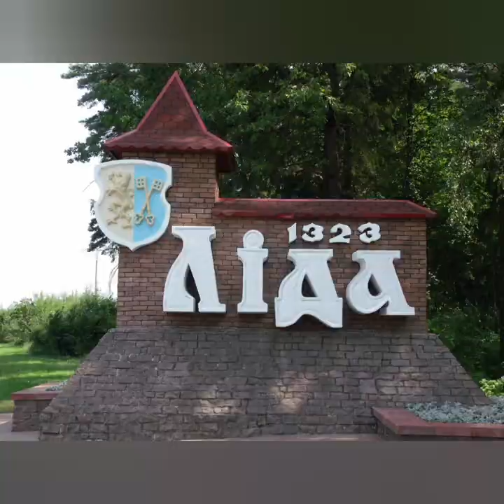Родная Лида - Музыка Виктора Хоборова, слова Людмилы Краснодубской.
Юбилею (700-летию) города Лида посвящается.

Demoversia.